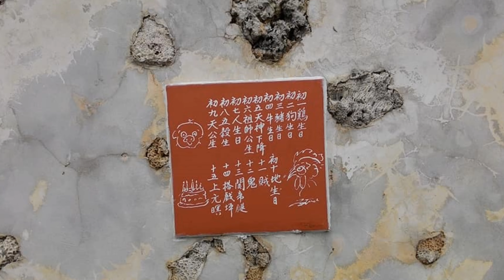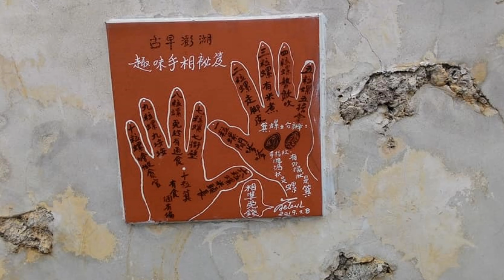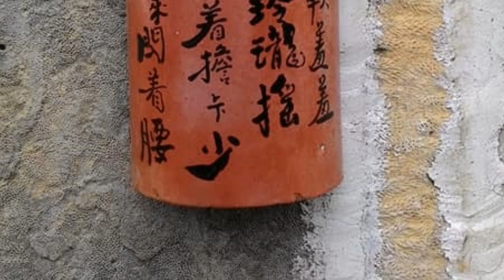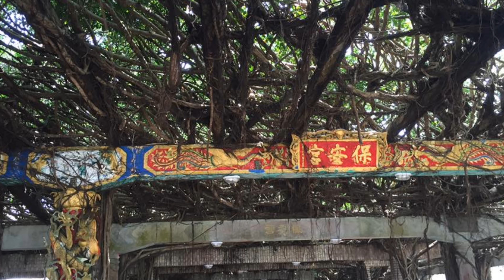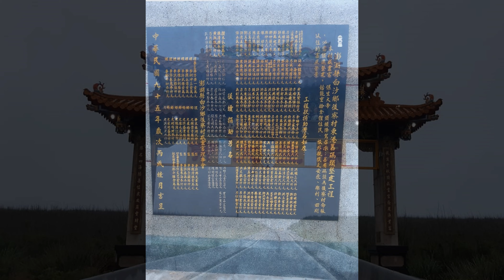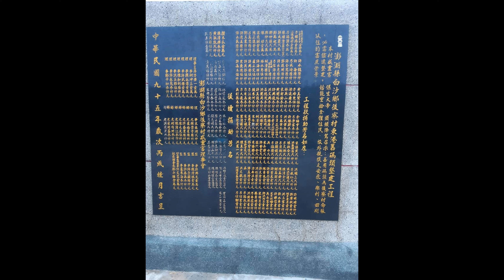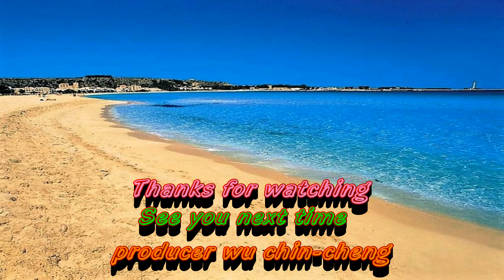澎湖漁翁島超馬(ㄧ) - 戀上超馬